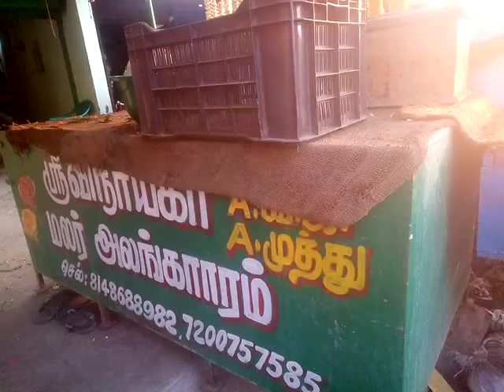Flower shop vandavasi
flower decoration center